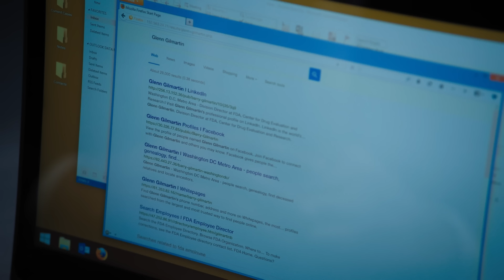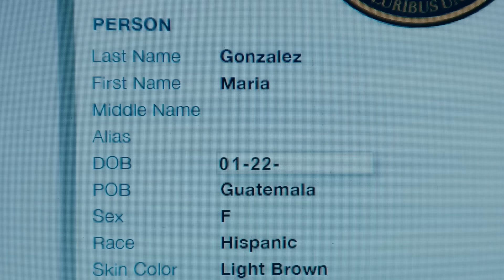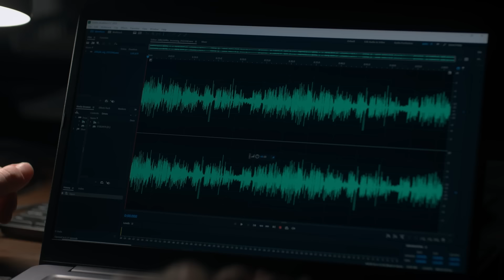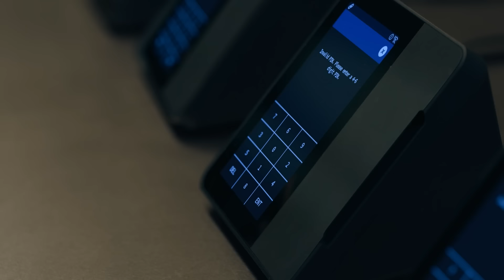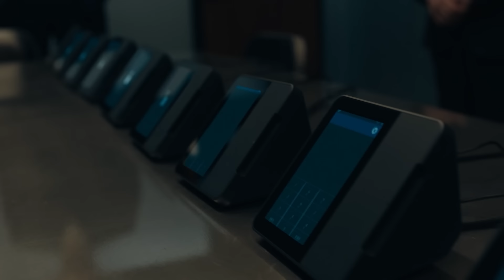Most Intense Raids & Arrests | Billions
Maintaining law and order among the Wall Street shot callers was a daunting task. Sometimes the element of surprise was a necessary tactic to stay a step ahead of the competition. Here are some moments from Billions where the cat and mouse game required some intense raids and arrests. All episodes of Billions are now streaming with the Paramount+ with SHOWTIME plan.

Paramount+ is the streaming home of SHOWTIME. Stream Billions with the Paramount+ with SHOWTIME plan. Try it free today

About Billions on SHOWTIME: In Season 7, alliances are turned on their heads. Old wounds are weaponized. Loyalties are tested. Betrayal takes on epic proportions. Enemies become wary friends. And Bobby Axelrod returns as the stakes grow from Wall Street to the world. Starring Paul Giamatti, Corey Stoll and Maggie Siff, the 12-episode final season also marks the return of Damian Lewis as fan-favorite Bobby “Axe” Axelrod.